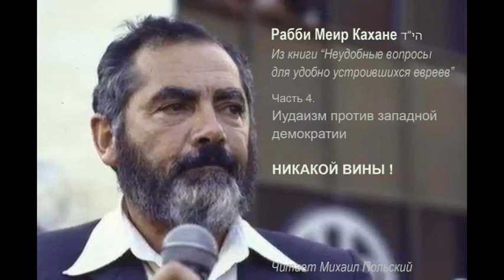гл 4(4). НИКАКОЙ ВИНЫ! \ Рабби М.Кахане הי"ד. Из книги "Неудобные вопросы ..."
км"А

Публикация данной аудиокниги осуществляется под лозунгом "Свободу Игалю Амиру!" (קמ"ע)

Часть 4(4)
НИКАКОЙ ВИНЫ !

Содержание

1) "Б-г создал Человека нормальным, здоровым, завершенным. Он дал ему легкие, чтобы он мог дышать. ..."

2) 14:10 "... Я не чувствую вины. Ни малейшей. Я не чувствую вины за то, что я еврей.  ..."

3) 24:04 "... Лица Шхема. Лица «палестинских» арабов, которые такие же палестинцы, как я – новозеландец, чье палестинское наследие видно уже по названию, которое они дали Шхему – Наблус. ..."

4) 35:20 "... При необходимости израильская армия может захватить мосты через Иордан на два дня, перевести по ним арабов, жаждущих уничтожить Израиль, и затем вернуть мосты маленькому королю. ..."

5) 42:28 "... Что с вами случилось? Что произошло с народом совершенной и классической веры? Разве вы забыли, что Б-г Израиля сильнее Рональда Рейгана и любого другого американского президента? ..."

Предисловие чтеца

Имена, упоминающиеся в статье:

Аль Мацри, Ясир Арафат, Брикнер, Шулвейс, Бернштейн, Абдалла, Хусейн, Менахем Бегин, Рональд Рейган.